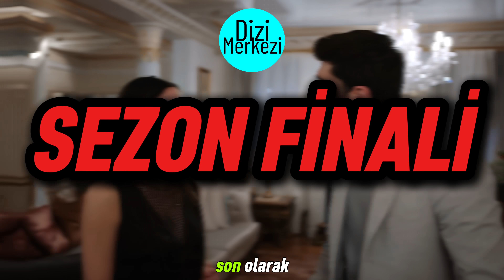​Kızılcık Şerbeti 65. Bölüm 2. Fragmanı "Boşanıyoruz Görkem!"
show tv de yayınlanan türk dizi si kizilcik serbeti nin son bölüm ünün ardından yeni bölüm fragman ınında neler olacak diye merak ettik. Görkem ve Ömer 'in ilişkisi ortaya çıkıyor mu? Fatih 'in tepkisi ne olacak? Nilay ne yapacak? Doğa ve Giray aşkında bizi neler bekliyor? Nursema Rüzgar aşkı başlıyor mu? Hepsi ve daha fazlası bu analiz videomuzda!

Merhaba, kanalımızda Türk dizilerinin yeni bölüm fragman analiz videolarını bulabilirsiniz.

kızılcık şerbeti 65 bölüm fragman 2 sıla türkoğlu doğukan güngör show tv yeni bölüm tanıtım full izle türk dizi türkçe türkiye son bolum fragmani